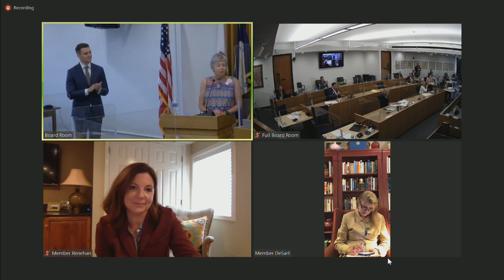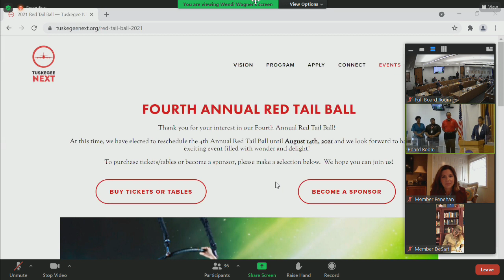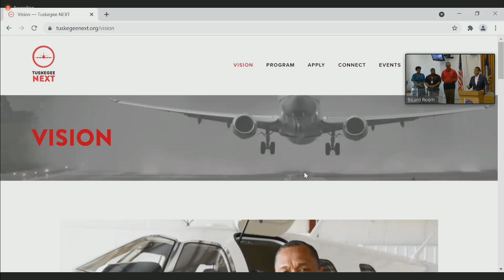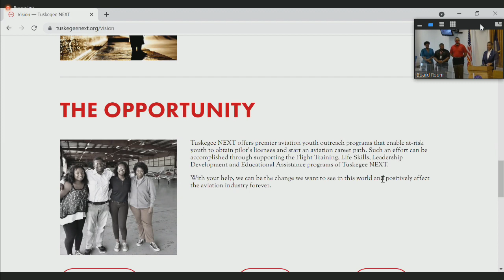Jun 8 2021 1000 AM County Board Regular Meeting HD 720